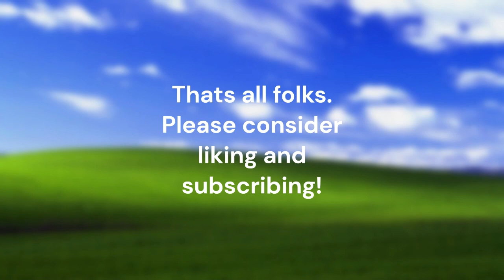I'm Back | Lets drive and talk about what happened and what I will do? | GVRPJ CIV Episode #3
Its been a little bit. So lets talk about what happened and what I will be doing in the future.

Don't know what Greenville Roblox is? Greenville Roblox is a large Roleplaying game with tons of different cars and stuff to do like you can be a farmer, a student, or a cop. with tons of other things to do Greenville is one of the most incredible games on Roblox.

GVRPJ is a Discord roleplay community that uses Greenville with 20,000+ members it's one of the largest roleplay communities out there. Must be 13+ to join.